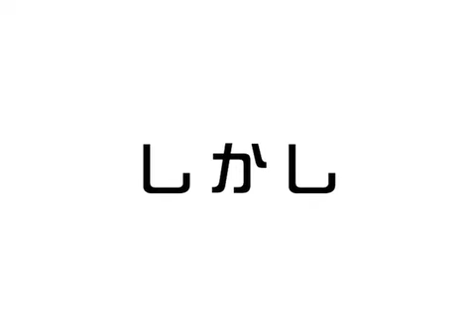ワンちゃん（犬）の手作りご飯の作り方 DVD 動画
ワンちゃん（犬）の手作りご飯の作り方のDVDです。
愛犬に健康的でいてほしいと願う方必見！

Amazonで好評発売中！